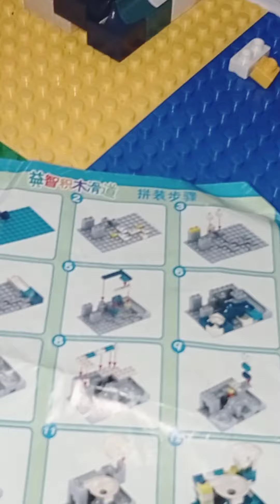Meja Set Lego Anak Multifungsi | Main.